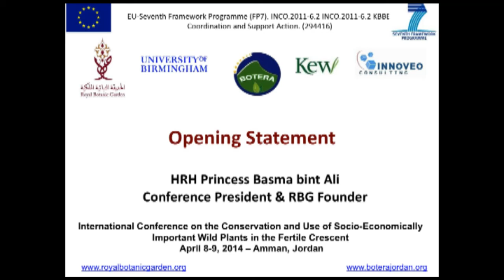HRH Princess Basma bint Ali opening the Wild Plant Conservation Conference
Opening comments by HRH Princess Basma bint Ali at the International Conference on the Conservation and Use of Socio-Economically Important Wild Plants in the Fertile Crescent, organized by the Royal Botanic Garden of Jordan on April 8-9, 2014.

HRH Princess Basma bint Ali founded the Royal Botanic Garden of Jordan in 2005, after many years of planning. As an advocate for biodiversity conservation in Jordan and the region, she is actively involved in all aspects of the work conducted at the Garden.

Earlier, Princess Basma served for over 12 years in the Jordanian Armed Forces, attaining the rank of Major. In 1995, she co-founded the Royal Marine Conservation Society of Jordan (JREDS).

She was honoured as a Hero for the Planet by Time Magazine in 1998, the first Arab woman ever to be featured. In 2002 she was named as a laureate on the Global 500 Roll of Honour for Environmental Achievement (UNEP). In 2011 she was awarded the Henry Shaw Medal from the Missouri Botanical Garden. Princess Basma serves on numerous committees and organizations promoting sustainable development and biodiversity conservation.